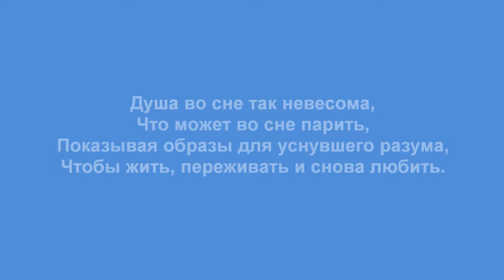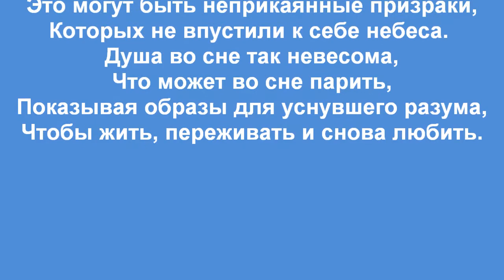Душа. Soul.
Стихотворение "Душа". Автор - Теймураз  Мамучадзе.
Изображение -  "Le Passage des âmes" Louis Janmot.